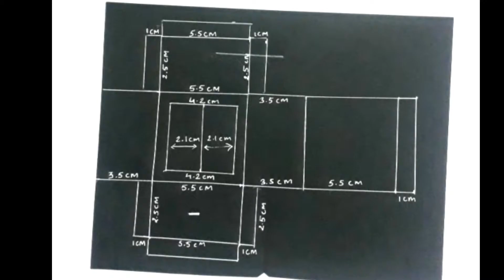Rotate ring box - easy paper craft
rotate ring box
easy tutorial paper craft
how to make ring box